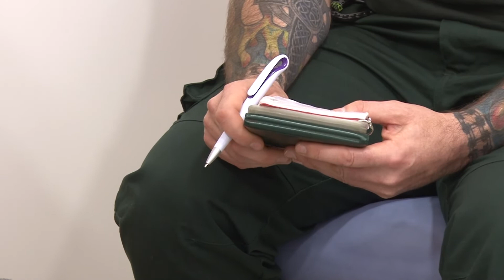Adolescent Health Integration Session 1 Janine's story Scenario 1 Teacher and Paramedic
Adolescent Health Integration Sessions Year 3 Curriculum University of Newcastle for Integrated Clinical Practice Course